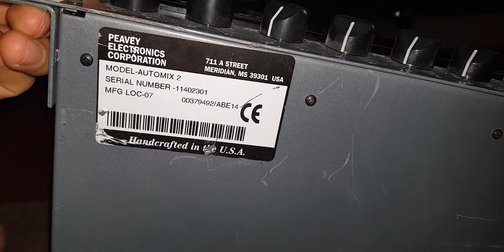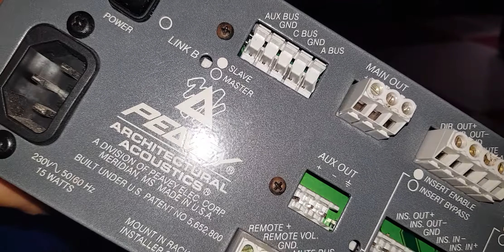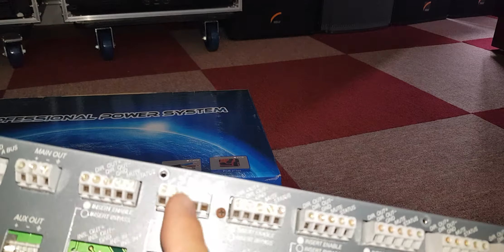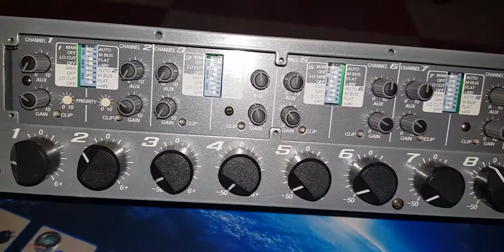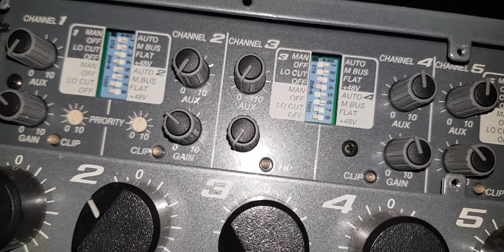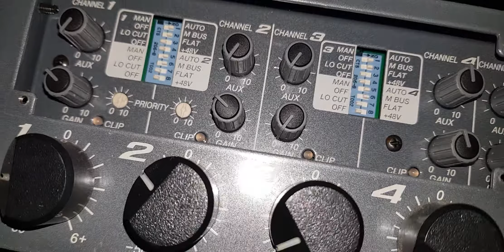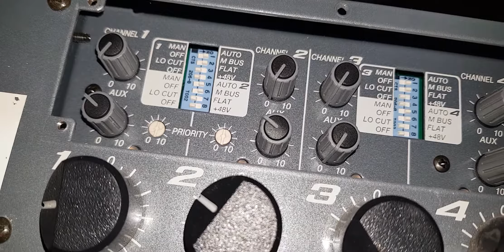Mixer PEAVEY Hàng cao cấp cho anh em chuyen nghiệp TC88AUDIO4 08.5367.8688//////08.3965.8688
MIXER PEAVEY này hàng danh cho anh em chuyên sâu về âm thanh chuyên nghiệp mọi chi tiết lh TC88 AUDIO 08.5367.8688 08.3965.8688